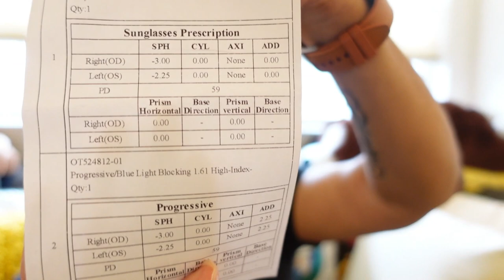Sunglasses| gucci zeelool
Please follow me on the following platforms!

Links
Brows & Eyeliner - Elevation Nails & Spa